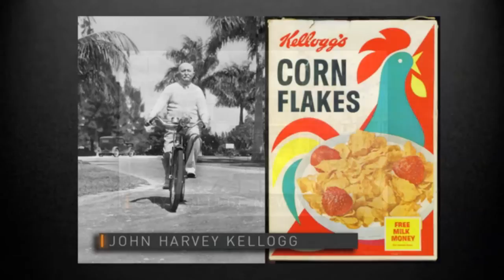How I discovered the playground: Christopher Filkins at TEDxOjai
Chris Filkins has shared his skill and love of the flow arts for productions such as Mobb'd, America's Got Talent, Beverly Hills 90210, The Pick of Destiny, The Oprah Winfrey Network, Comedy Central, MTV, as well as numerous commercials, music videos, talk shows, and private and corporate events throughout Southern California.

Chris is a leading innovator in that rare and uniquely Southern California athletic activity called the traveling rings. Inspiring a whole school of swingers Chris has brought grace and high flying power to the rings. Through his passion and creativity Chris has fomented a new type of swing based on multi-person aerial choreography he calls 'Clockwork'. Hundreds of people around the world know Chris as the go to guy for all things rings. Pictures of him in the air regularly appear in newspapers, magazines, and tv throughout the world from China and throughout the far east to local publications such as the Los Angeles Times.